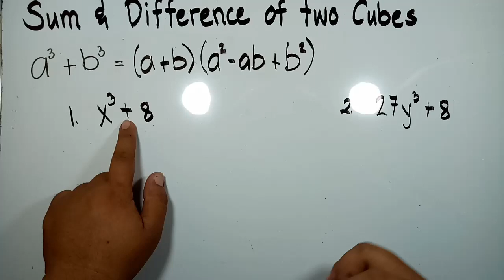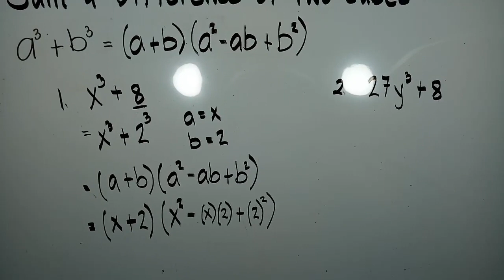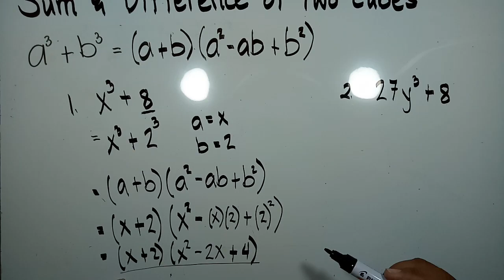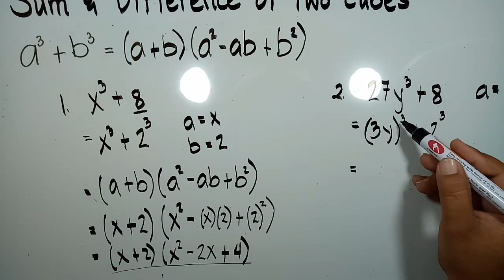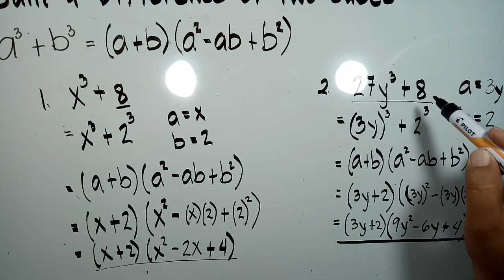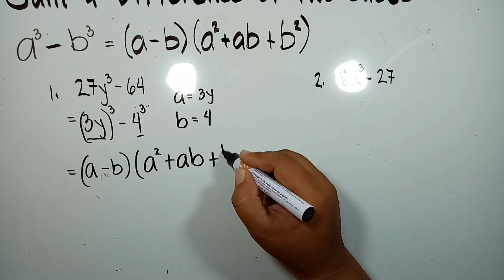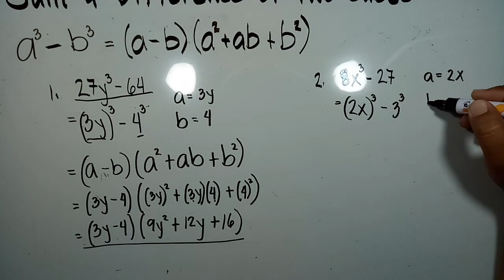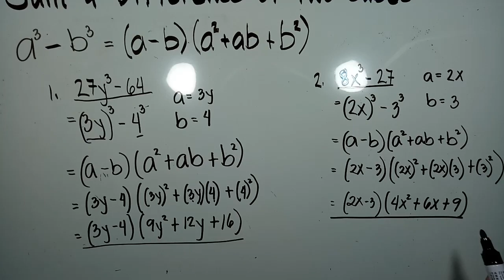Sum and Difference of Two Cubes in Tagalog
Sum And Difference of two Cubes for Factoring lesson in Mathematics 8